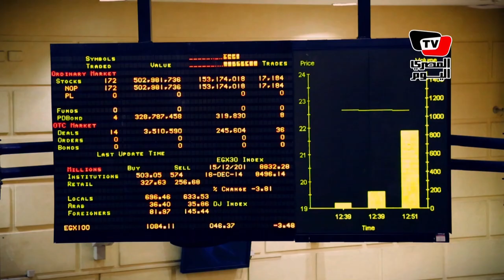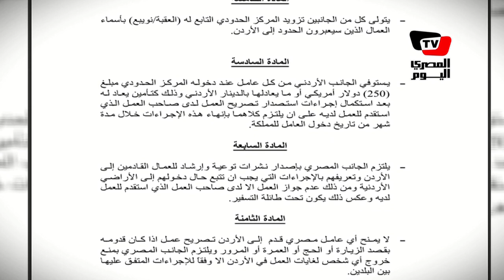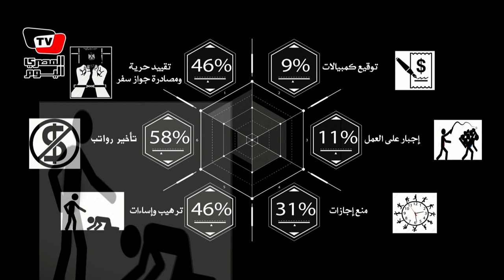«عمان.. ذهاب فقط».. مأساة ٧٥٠ ألف عامل مصري بالأردن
تحقيق وتصوير: رنا حمدي
مونتاج وجرافيك: هيثم محجوب
مادة أرشيفية: فاتن محمد
شكر خاص: عز الناطوري ، موقع حبر
أنتاج وحدة التحقيقات التلفزيونية
المصري اليوم _ يونيو ٢٠١٦